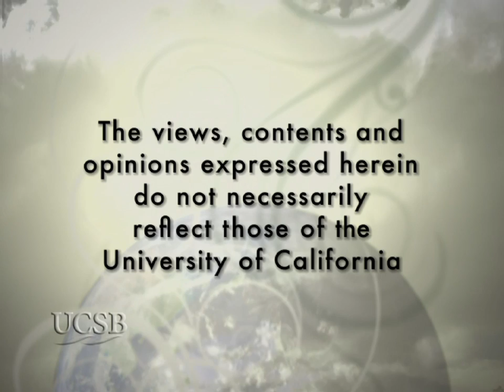What is Global Studies?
The field of global studies has emerged as an invaluable field of study both in the University of California and abroad. Leaders in this new academic field discuss its areas of focus, its flaws, and where is it going.  Series: "Activities of the Orfalea Center for Global & International Studies" [7/2012] [Public Affairs] [Show ID: 23832]